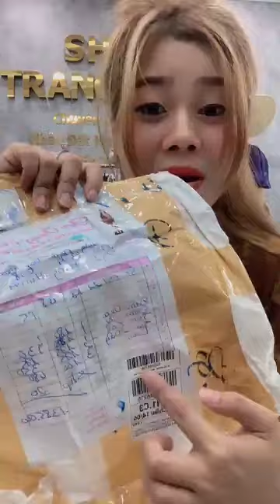229 | em lại đẹp lộng lẫy căn nét lên sóng đúng giờ đây mn. toàn hàng đẹp. Lh 0399642853